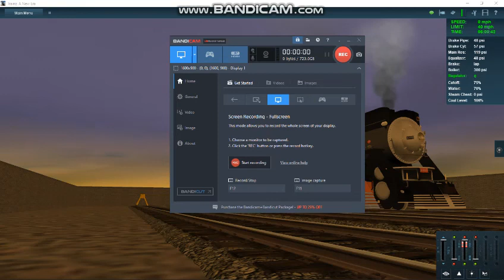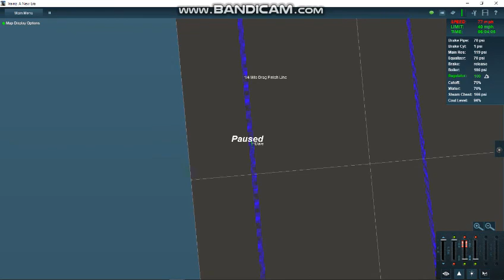Trainz 1/4 Mile Drag: SP 4449 vs SP 4460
SP vs SP, GS-4 vs GS-6, 4449, vs 4460.

9/10 of the proceeds go to the Restoration Of NC&StL 576  & The T1 Trust. the other 1/10 goes into Making the Videos You Guys Request.